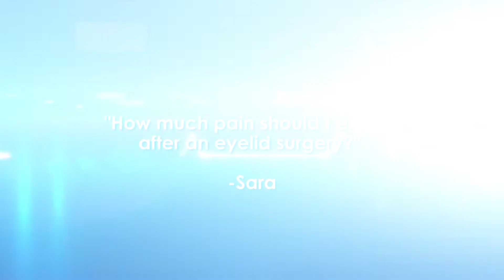Ask The Doctor with Dr. Christopher DeBacker: Eyelid Surgery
Steve asks Ocular Plastic Surgeon Dr. Christopher DeBacker, "How much bruising, swelling and pain should I expect after an eyelid surgery". Everyone should expect some bruising, however pain is very unusual. If any pain is present, it should be gone in about 8 hours.